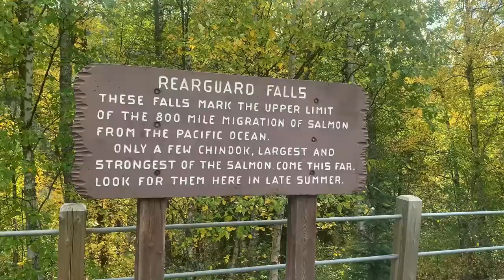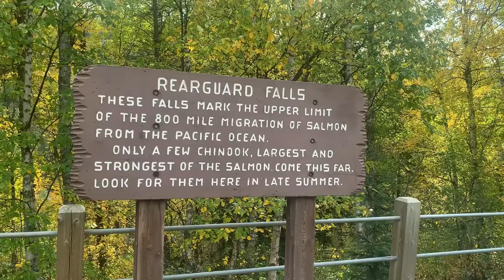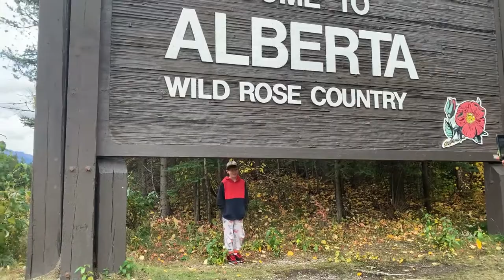Hunting in the Rocky Mountains Tumbler Ridge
Attempting to shoot a moose on a family hunting trip to Northern BC